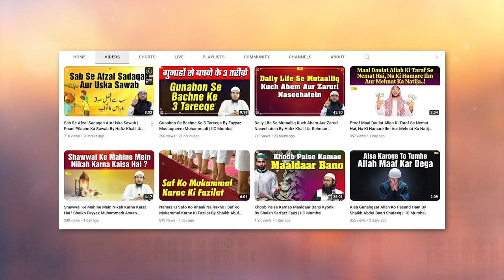Hajj Ka Irada Rakhne Walon Ke Liye Nabi ﷺ Ki Ek Azeem Nasihat by Shaikh Imtiyaz Rahmani IIC MUMBAI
Bank Account Details:
ILM FOUNDATION
ICICI Bank
Savings account
IFSC CODE-ICIC0001028